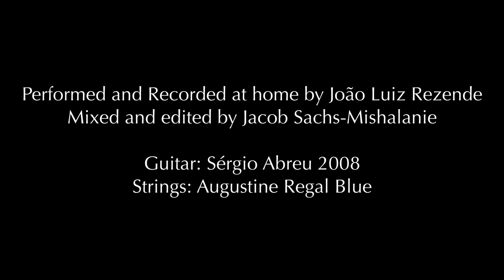Gnattaliana by Sérgio Assad: João Luiz, guitar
Dear friends,

With great pleasure I share with you another study from Sérgio Assad’s masterpiece 24 studies for guitar written for me.

Gnattaliana is one one of my favorite studies and displays Sérgio’s unique command of the polyphonic writing for the guitar over an exciting groove that can be felt throughout the entire piece. I am so amazed by Sergio’s ability to portray some of Radamés Gnattali’s trademark musical elements such as the hybrid meters, using that as a frame for his very original style.

My “journey” with the 24 studies started in July, and as I get to learn more of these incredible pieces I will continue to share with you my work in progress!

Best,
João